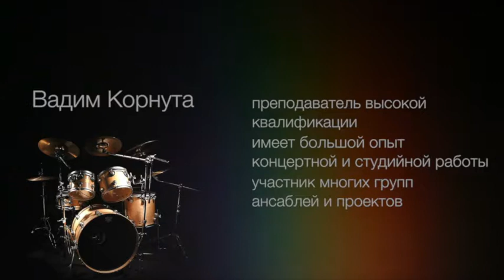Vadim Kornuta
Барабанные уроки - Drum Lessons